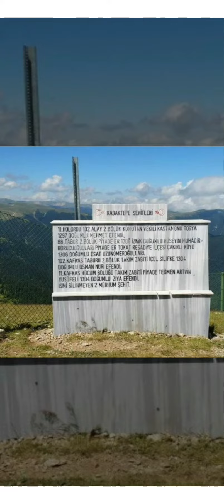Gümüşhane/Kürtün (Uluköy) Yaylaları ❤️❤️🥰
Gümüşhane,  Kürtün 🥰 Ceğel Yaylası,  Kabaktepe , Güvende Yaylası,  Örümcek Ormanları ❤️❤️❤️🥰❤️🥰❤️🥰❤️